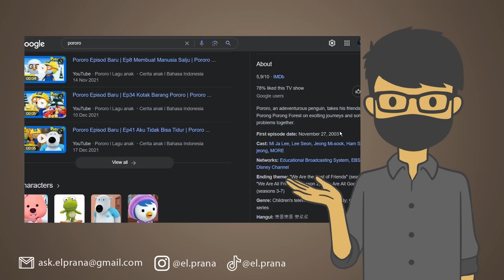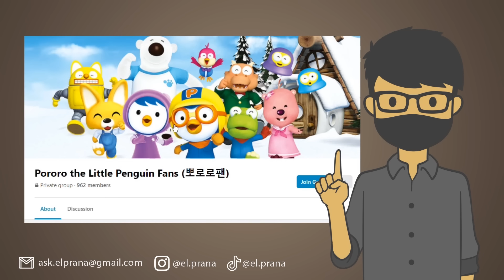ADA APA DENGAN P0R0R0?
Kita akan bahas detail dalam film kartun yang seru ini!

Follow Yuk!